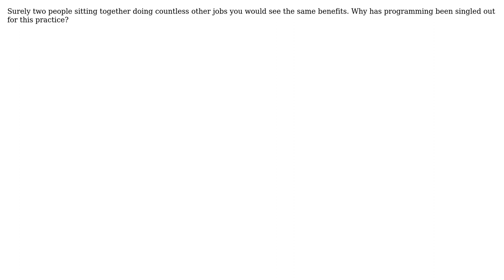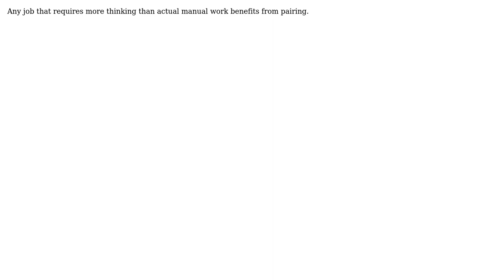What advantage is there in pairing when programming that there isn't when pairing in other jobs?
Software Engineering: What advantage is there in pairing when programming that there isn't when pairing in other jobs?